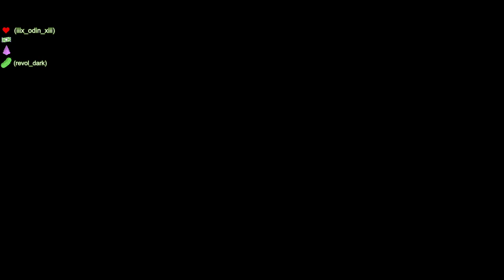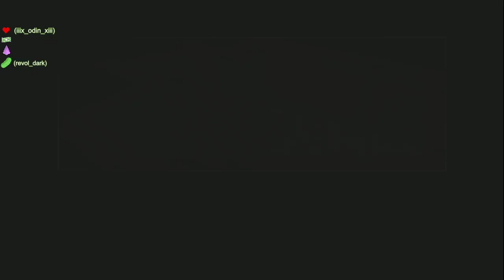Persona estándar juega Neverwinter Nights❄ Undead☠ Ep 2 (2021)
Video de un directo de Twitch como casi todo hoy en dia en Youtube 😂

Este es un canal de gameplays y alguna cosilla mas antes eran videos pero ultimamente me esta enganchando mas hacer directos asi que lo que vereis generalmente seran resubidos. Teneis el canal y todo en la descripcion 😏

Mas si buscas